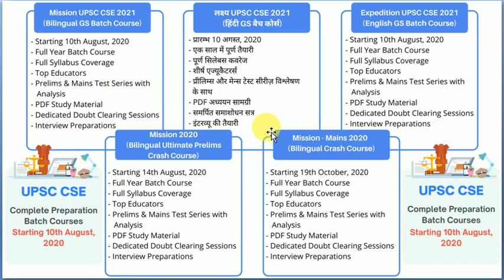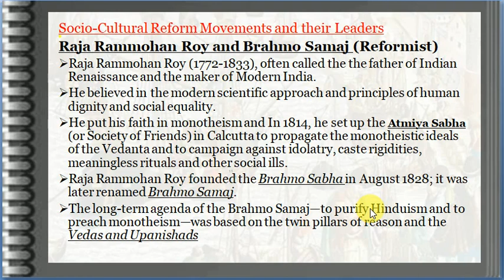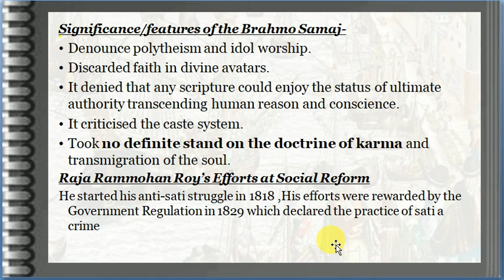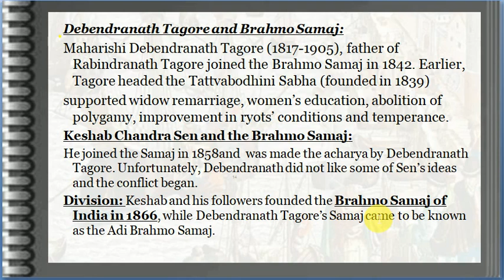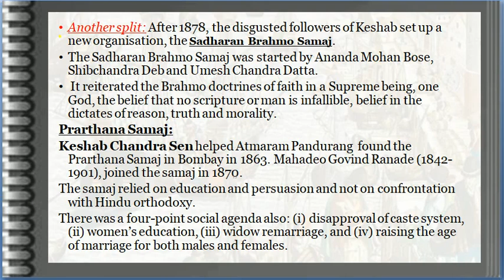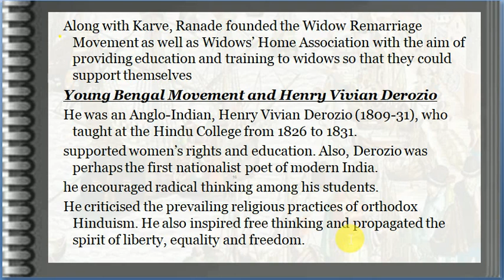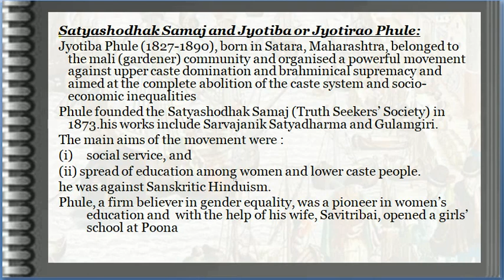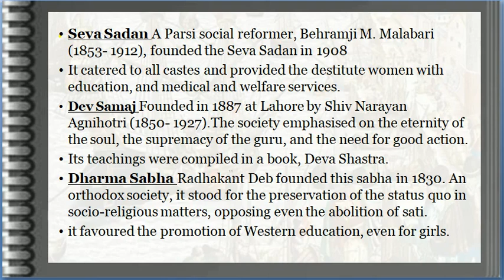Leaders of Socio-Religious Reform Movements | NCERT+Spectrum | UPSC CSE by Anamika Yadav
Table of Content:
00:00:00 - Introduction
00:02:50 - Brahmo samaj
00:17:45 - Prathna samaj
00:19:27 - Young Bengal movement
00:22:55 - Ishwar chnad vidyasaagar
00:26:56 - Satyashodhak samaj
00:29:11 - Lokahitawadi